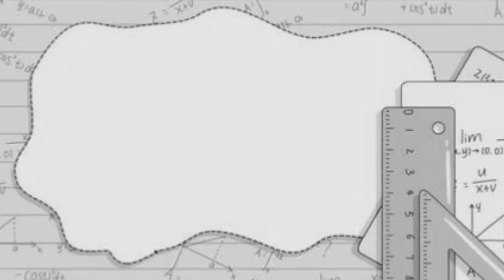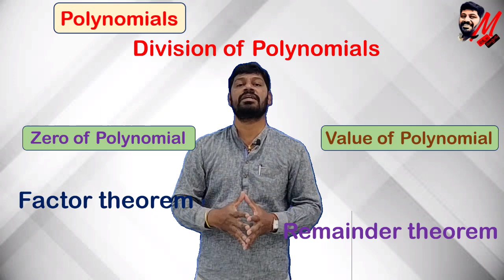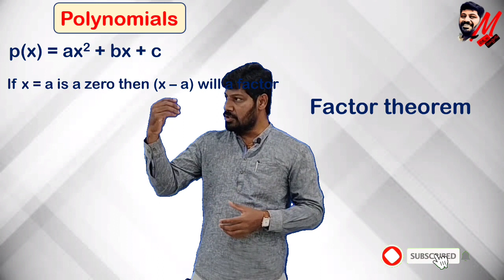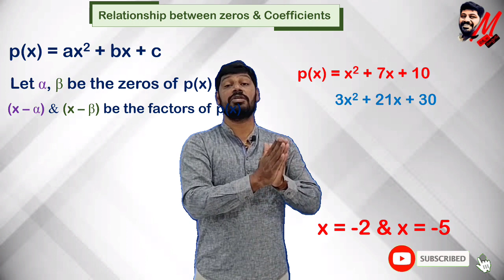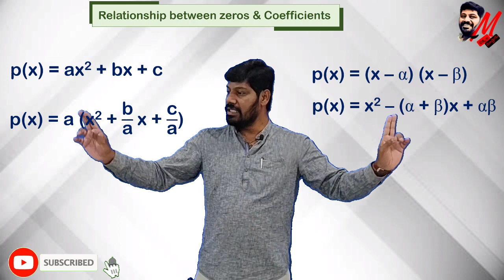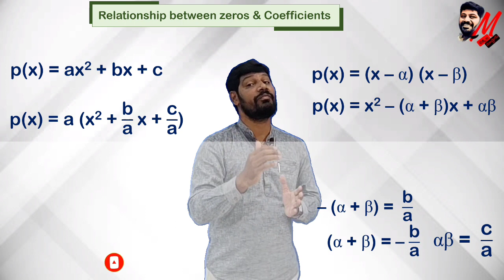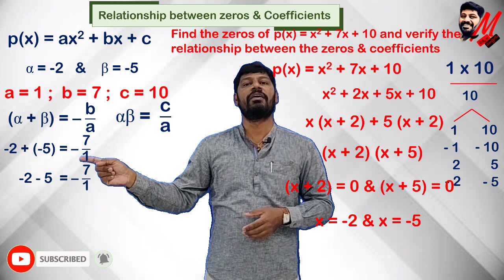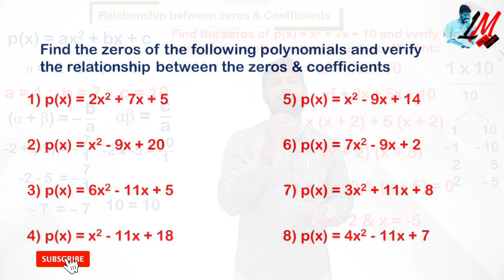Polynomials - Relationship between zeros & Coefficients - X Class - LM 306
In this video you can understand the concept & problems & solutions of the most expected problem in X Class board exams ..

ncert class 10 polynomials,
NCERT class 10 chapter 2,
AP State class 10 chapter 3,
Telangana state class 10 maths,
Polynomials for class X,
Polynomials for Class 10,
Polynomials Problems for class 10,
Polynomials problems for Class X,